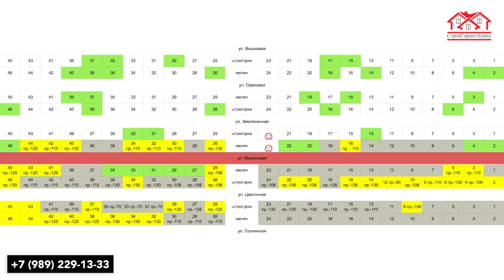Новая застройка в Анапе. Продажа кирпичных домов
В коттеджном поселке Морской, находящемся в 4-х км от моря началась застройка новой улицы Малиновой. На этой улицы строятся коттеджи с облицовкой из бежевого силикатного кирпича. Заавансировать или приобрести такой дом можно уже сегодня.